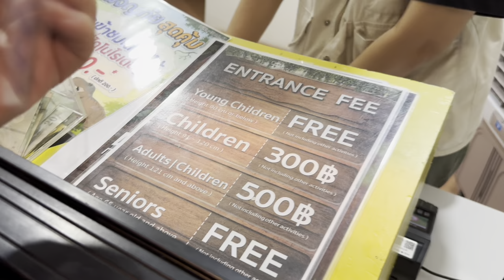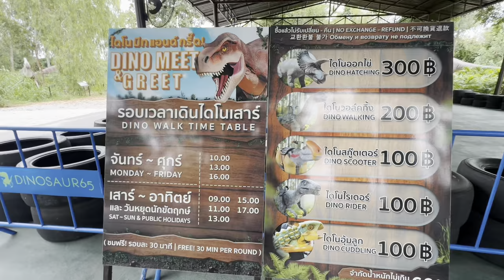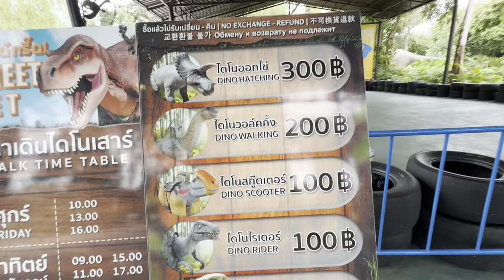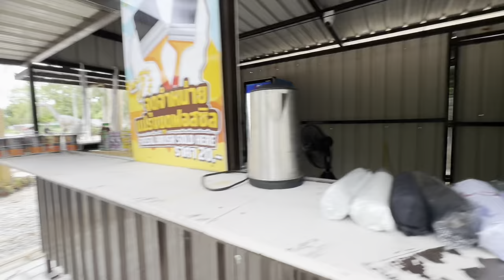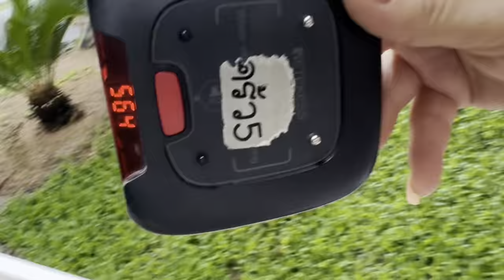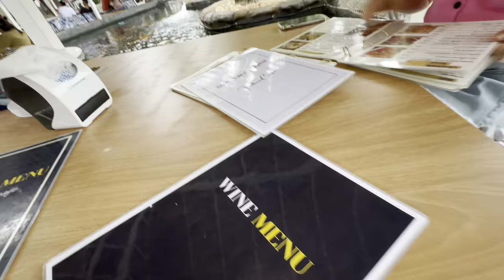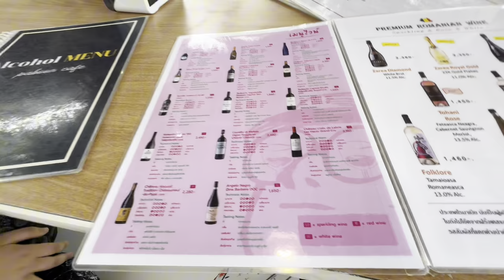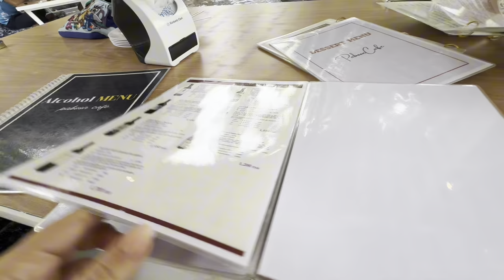Живем в Таиланде больше года, гуляем как туристы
таиланд

Мы помогаем переехать в Паттайю